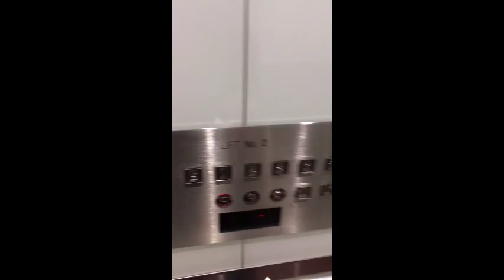going to electrolysis appointment, 12 january 2018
my video views:

friday, 12 january 2018 at 8.21 pm: 1 view